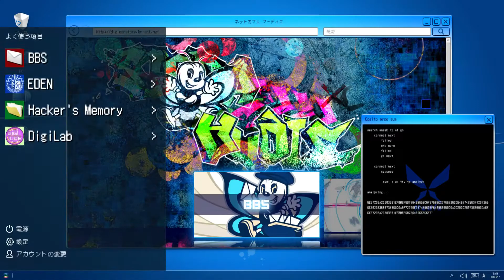Digimon Story Hacker's Memory #87 O Servidor de Memória de Erika